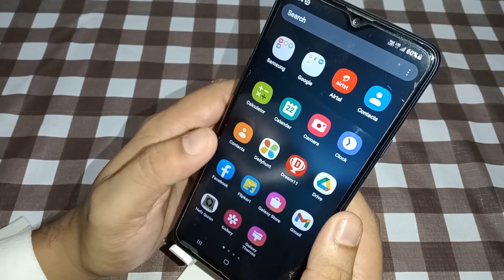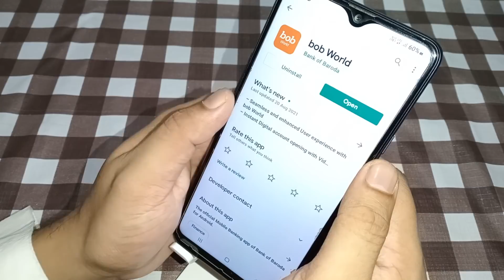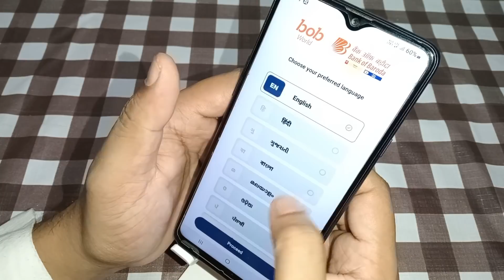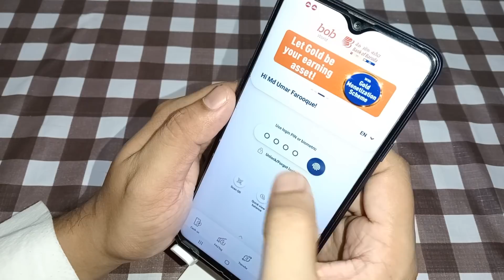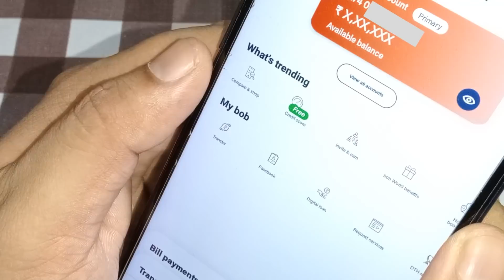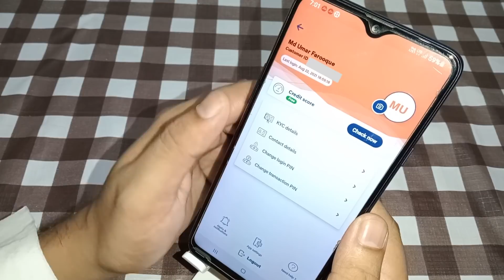Bank of Baroda M Connect Plus is Now Bob World 🔥 | M Connect Plus Ka Naam Ab Bob World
Friends, Bank of Baroda M Connect Plus is Now Bob World. Ji Han Doston Agar Aap Bank of Baroda Ke Mobile Application M Connect Plus Ka Use Karte Hain To Aapko Bata Den Ki Bank of Baroda Ne Apne Mobile Banking App M Connect Plus Ka Naam Change Karke Bob World Kar Diya Hai. Aur Isme Kai Sare New Aur Kamal Ke Features Aur Services Add Kiye Gaye Hain. Is Video Me Aapko Isi Update Ke Bare Detail Se Bataya Hai Kaun Kaun Se Naye Features Aur Services Isme Add Kiye Gaye Hain.

SMART PHONE

BOYA MIC

MOBILE STAND